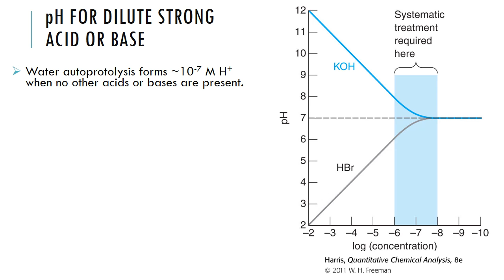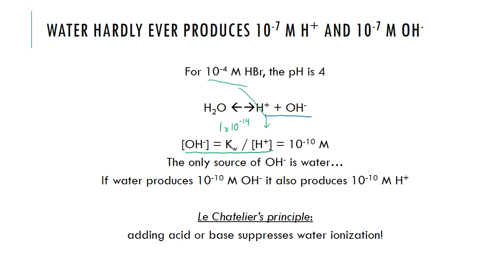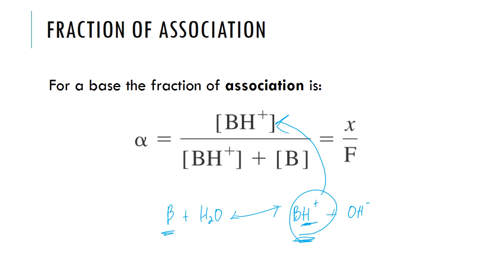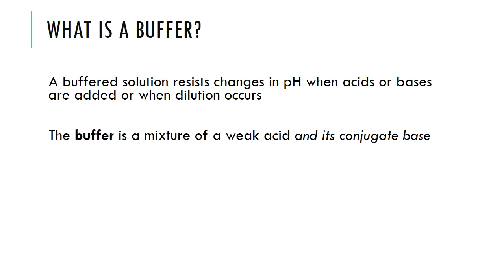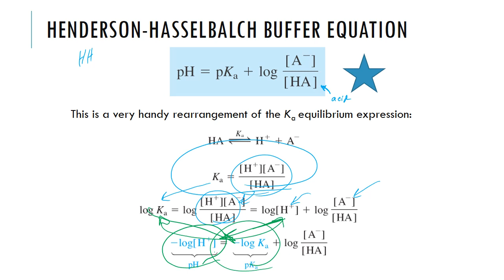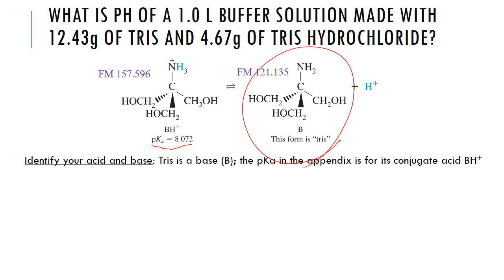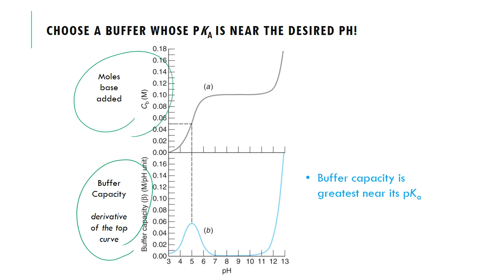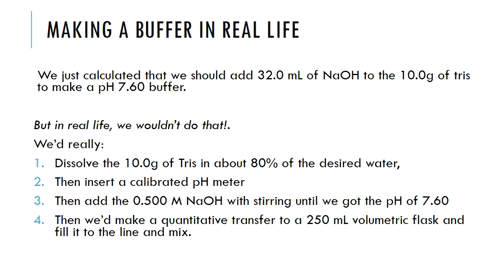Monoprotic Acid Base Equilibrium-Acid vs Water, Buffers